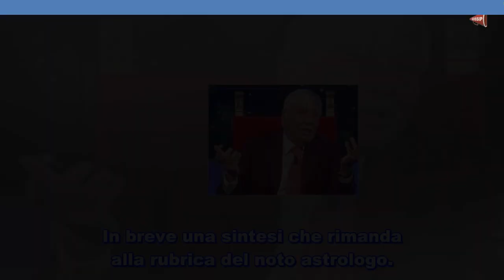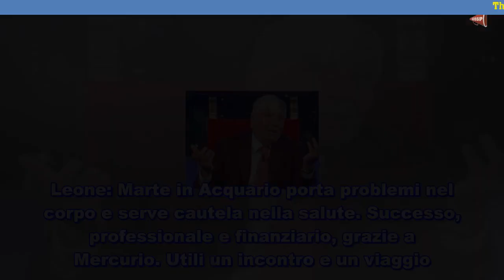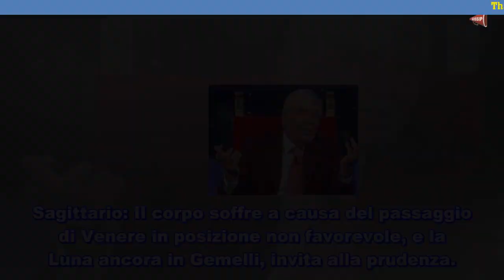Oggi, 11 luglio 2018 l’oroscopo di Branko svela la fortuna